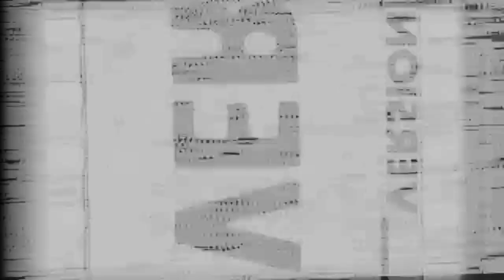Jailhouse interview with convicted Indiana murderer Joseph Roach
On this week's episode, Andrew speaks with convicted murderer Joseph Roach. Joseph is serving a 65-year prison sentence for murder.